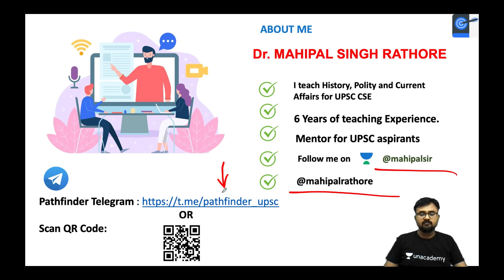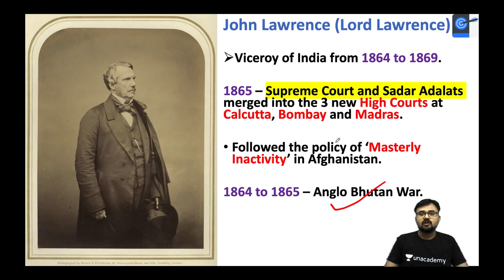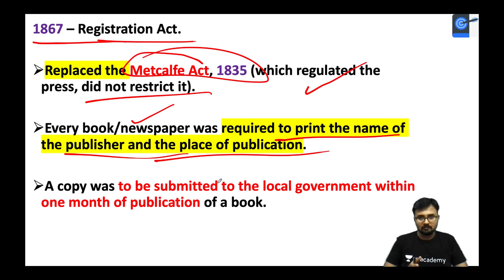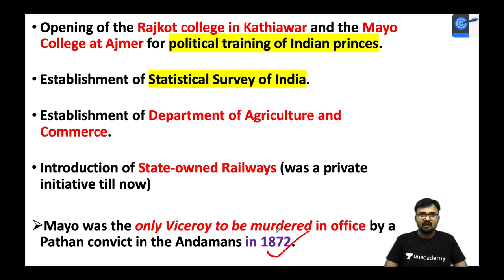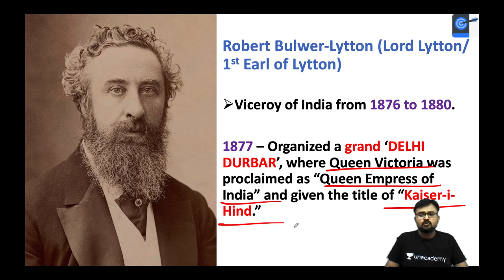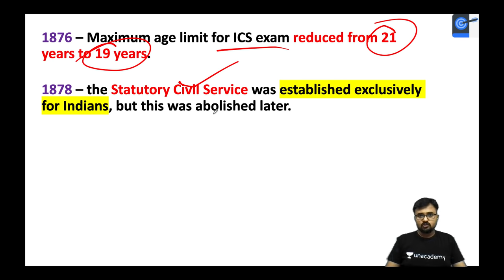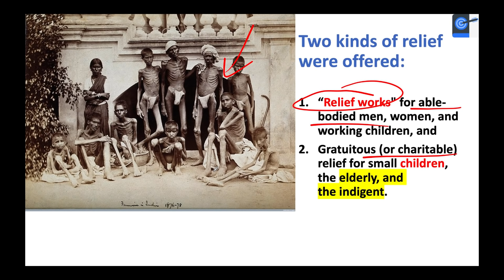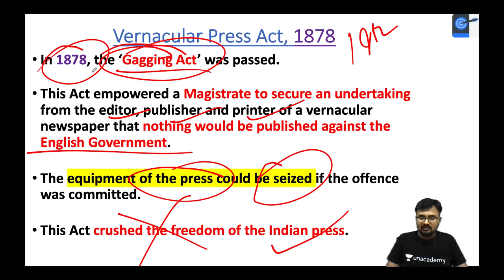L24: Mayo, Lytton and Famine Policy l Modern Indian History | UPSC CSE 2021 l Dr. Mahipal Rathore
This lesson starts with a discussion on Modern Indian History - The time period of Viceroy Lord Mayo and Lord Lytton + The Great Famine of 1876 + Famine Policy - for UPSC CSE by MahipalSir. It is very important for the UPSC CSE/IAS 2021 preparation.

Unacademy Subscription Benefits:

1. Learn from your favourite teacher
2. Dedicated DOUBT sessions
3. One Subscription, Unlimited Access
4. Real-time interaction with Teachers
5. You can ask doubts in a live class
6. Limited students
7. Download the videos & watch offline